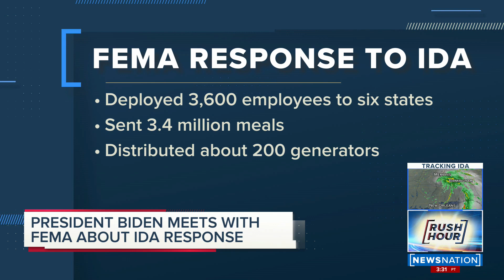Hurricane Ida kills at least 2 as one of strongest to hit US mainland; America’s war in Afghanistan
The remnants of what was once Hurricane Ida are inching farther north through the southeast. And America's longest war is now over after the final plane left Afghanistan nearly 20 years after the conflict began.